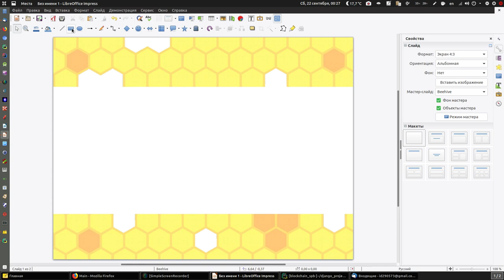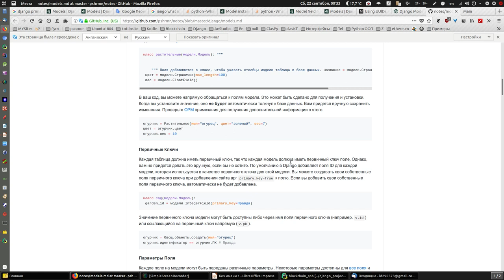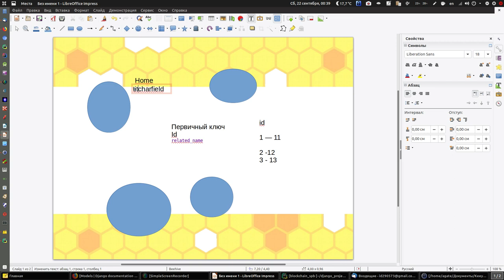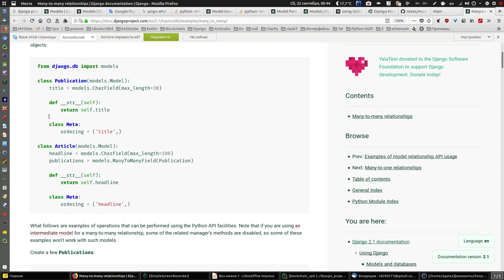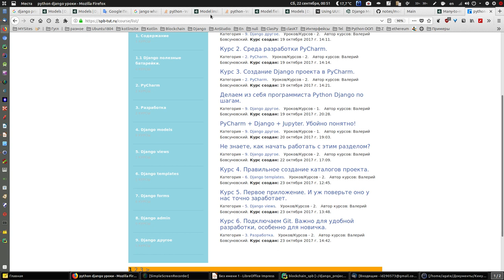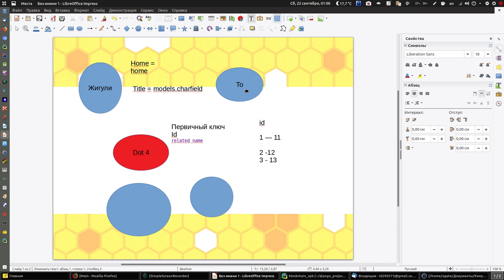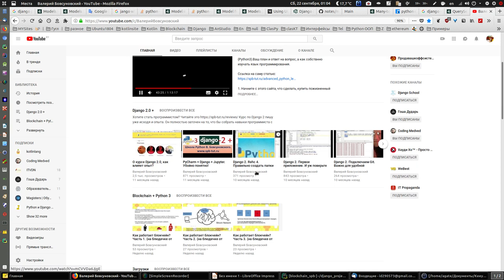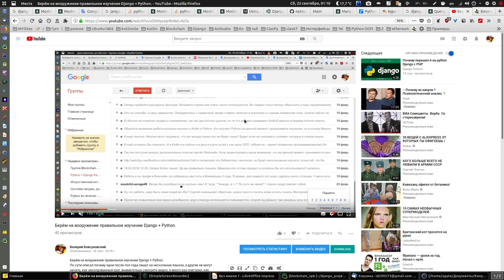Стать более опытным программистом Django. На что обратить внимание в моделях.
Как понимать глубже модели.
речь пойдёт о первичном ключе и id, вернее о их разнице.
Важно понимать и работать в этом направлении.

Я наблюдаю последнее время собрались очень серьёзные люди с большим будущим
и у каждого что-то лучше получается, друг за дружку цепляйтесь и обсуждайте.

Берём на вооружение правильное изучение Django + Python.